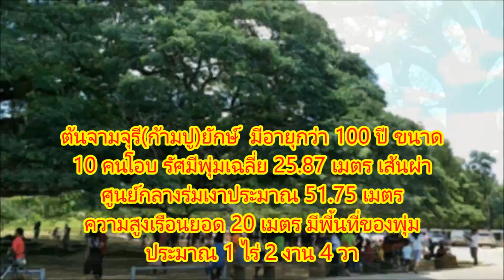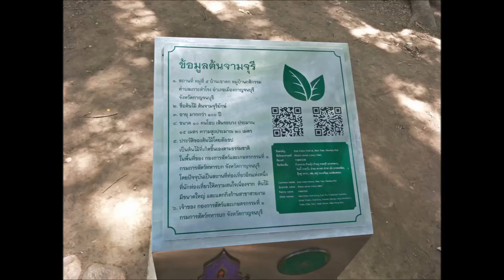กาญจนบุรี-ต้นจามจุรีย์ยักษ์/เที่ยวเพลิ๊นเพลิน Tiewploenploen